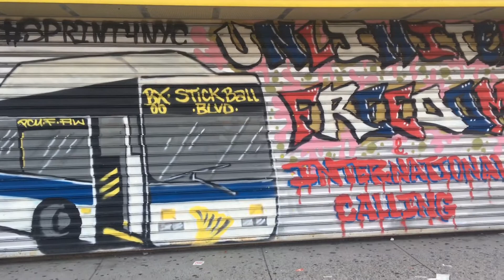South Bronx•Sprint Store Mural Redux•WELL LIT•BX StickBall BLVD•Unlimited Freedom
South Bronx•Sprint Store Mural Redux•WELL LIT•BX Stick Ball BLVD•Unlimited Freedom
Great Commercial Art Mural